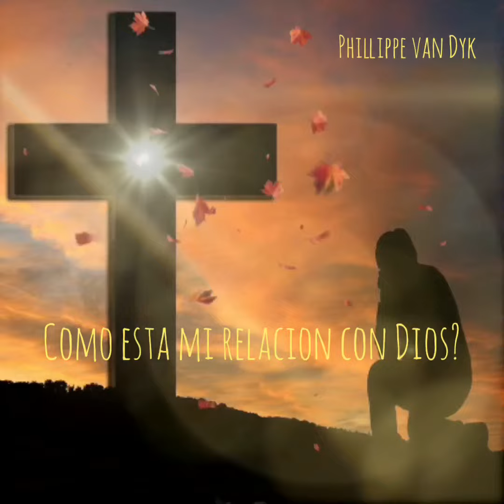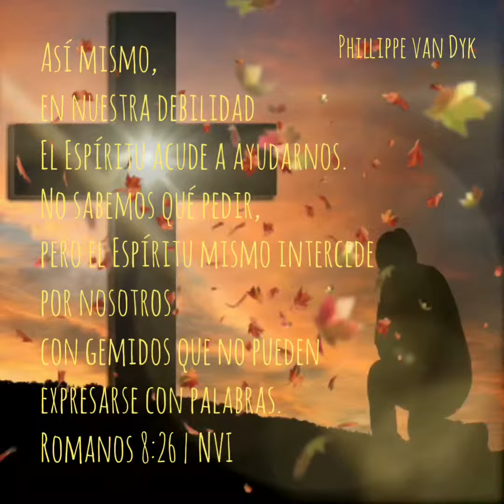EL DIARIO DE UN GUERRERO CAPITULO 4 Como esta mi relación con mi Maestro? (Motivación) PVD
El Diario de un guerrero basada en mi experiencia personal. Preguntas que pasan por mi mente! Mi objetivo: Ayudarte Guerrero. Como está mi relación con mi maestro. El maestros de maestros es Dios. Mi razón de vivir